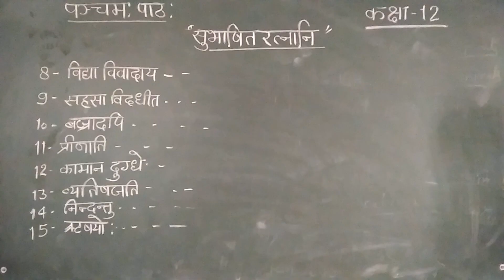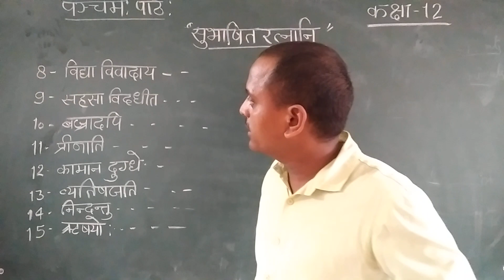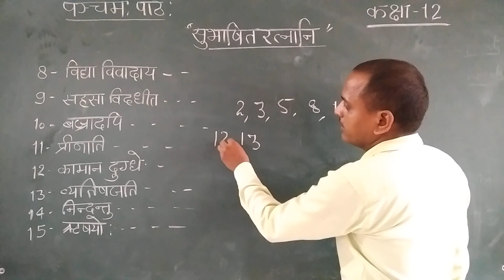CLASS 12 HINDI 2207